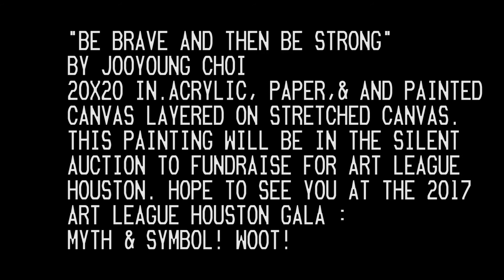"Be Brave and then be Strong" by me, JooYoung Choi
"Be Brave and then be Strong" by me, JooYoung Choi 20X20 inches, acrylic, paper, and painted canvas layered on stretched canvas. This painting will be in the silent auction to fundraise for Art League Houston. Hope to see you at the 2017 ART LEAGUE HOUSTON GALA : MYTH & SYMBOL! Woot!

Music composed by JooYoung Choi. Keyboard and synth parts performed by Choi, Drums from looperman.com and Splice.com, analog brass and strings also from Splice.com, rocket ship sound from audioblocks.com. 2017.

Looks best if watched in HD